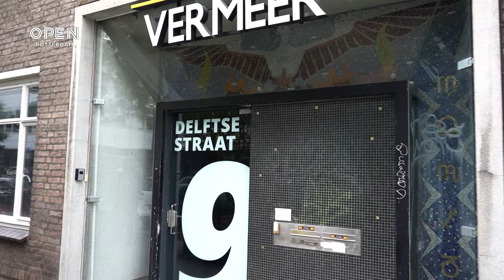Monumentale kunst uit de wederopbouwperiode | NOOIT GEWETEN | TEASER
Vanaf zondag 4 februari start de documentaire serie Nooit Geweten. Een serie over monumentale kunst uit de wederopbouwperiode 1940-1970. In deze periode werkten architecten en kunstenaars samen om nieuwe gebouwen in de gebombardeerde stad niet alleen te bouwen, maar ook te voorzien van kunst.